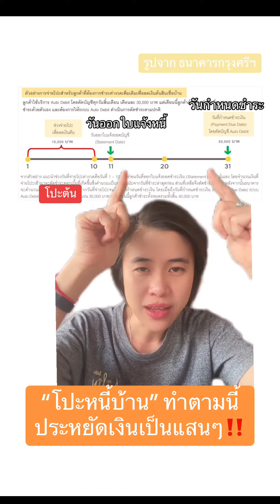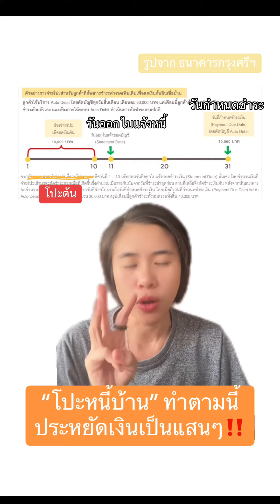เทคนิคโปะต้น ให้หนี้บ้านลดฮวบ ‼️